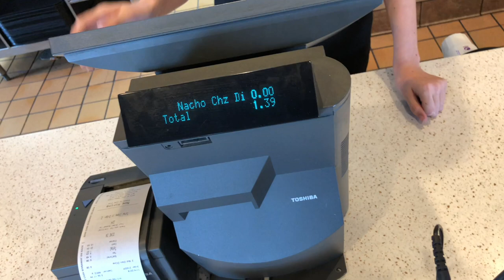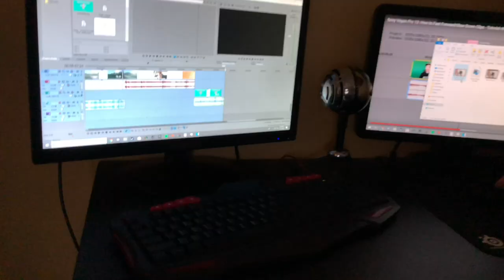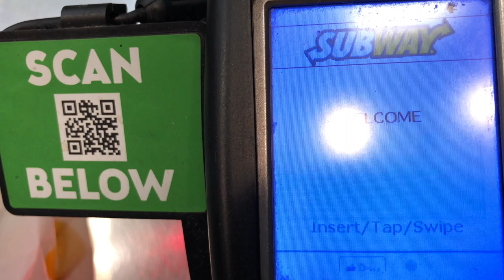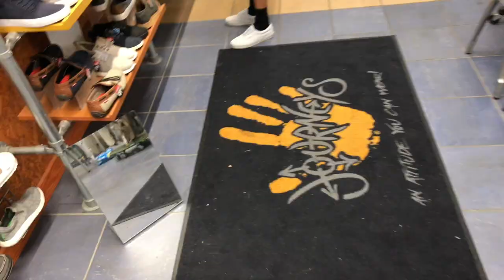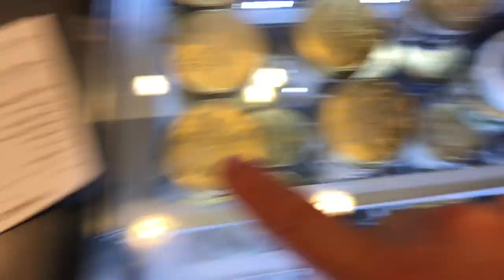WE ALMOST GOT HIT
Songs
Sagun-Trust Nobody Love Nobody The Same
My Heart will go on Crappy Recorder Version